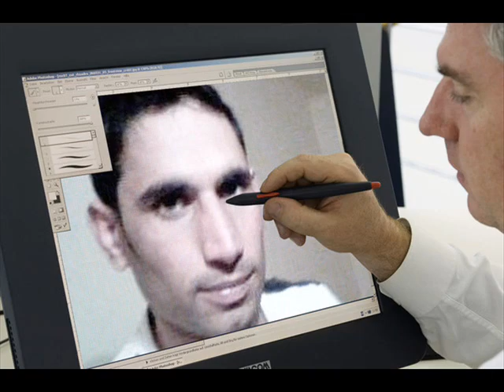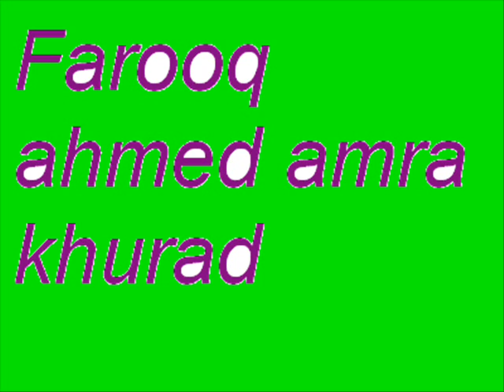AmRa KhuRD FaRooQ~*~